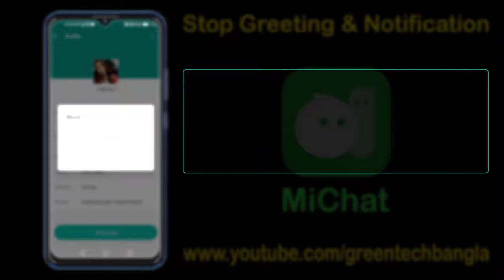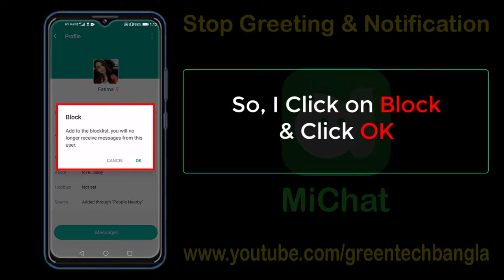Stop Greeting, Notification & Disturbing Contacts from MiChat App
Green Tech Bangla
Stop Greeting, Notification & Disturbing Contact from MiChat App
In this video, I want to say that, How to Stop Greeting, Notification & Disturbing contacts from MiChat App. It is very easy to understand.